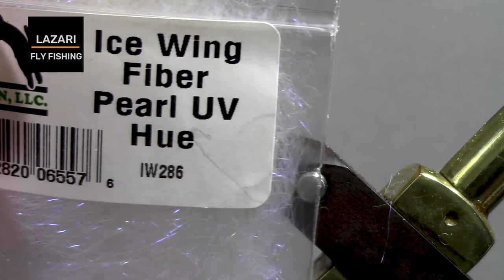Um Isca MATADORA!! - Mini Bucktail Streamer - Fly Tying for Alevin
Ele faz parte da Playlist ALEVINOS e vou atar - FLY TYING - um padrão de alevino já em fase juvenil.

Sua opinião é muito importante, deixe seu comentário.

Fly Tying, Fly Fishing, Pesca, Pescaria, Alevino